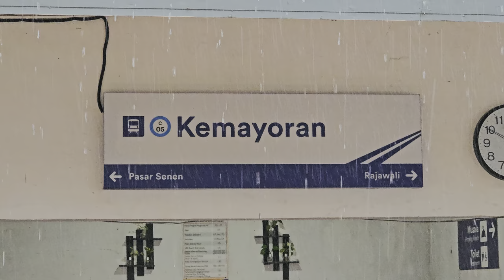[4K] Stasiun Kemayoran: Kompilasi Kereta JR 205, TM 6000, CC 206 | Commuter Line Lin Cikarang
Kompilasi KRL Commuter Line Lin Cikarang dan Kereta Api: JR 205 Rheostatik, Tokyo Metro 6000 VVVF, Lokomotif CC 206 di Stasiun Kemayoran.